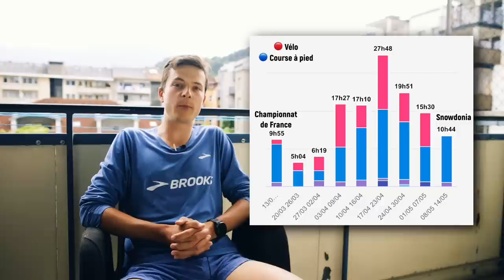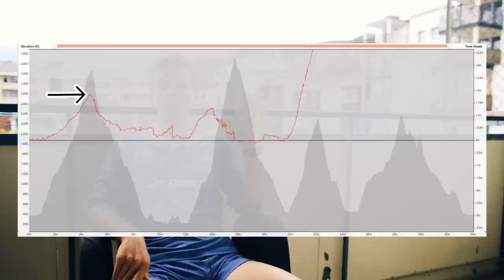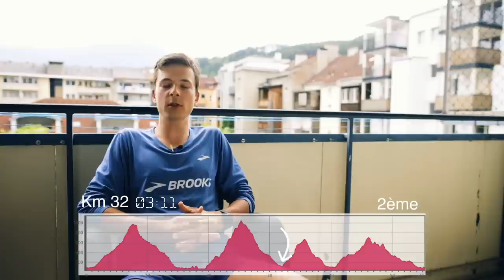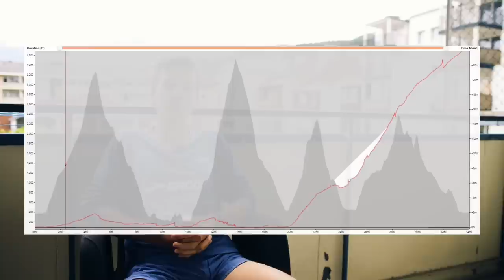Récit de course et Analyse - Snowdonia by UTMB 2023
Embarquez dans mon récit de course! Vivez le trail de Snowdonia by UTMB de l'intérieur: mes sensations, ma gestion, nutrition, chaleur, dépassement, bataille avec @tomevansultra (Tom Evans)  J'espère que vous pourrez y récupérer au passage quelques conseils utiles pour votre prochaine course!

Images:
Gopro et encouragements: Louis Travaillot
Miniature: Evan Davies
Récit de course: Luca Jaenichen
Drone: Chris Sansom
Descente: Sam Hill

🍒Commander de la nutrition de qualité chez mon partenaire Baouw en passant par ce lien:

NB: Coros ne fait jamais de promotion/réduction sur ses produits. Cependant en ajoutant préalablement dans votre panier le Mug Tommy Caldwell dispo dans les accessoires puis en entrant le code " delpeuch2023 " le mug vous sera offert.

 👋 Ciao Ciao